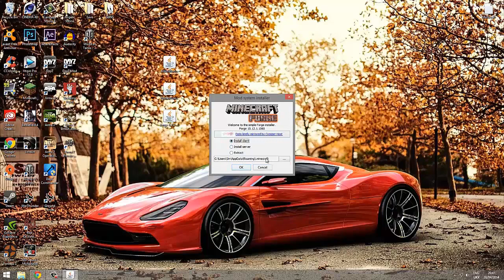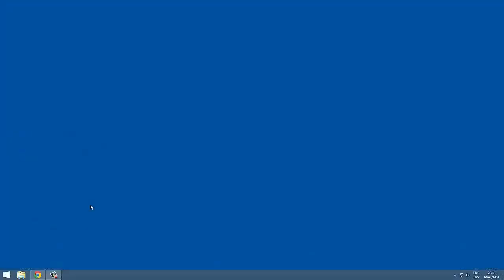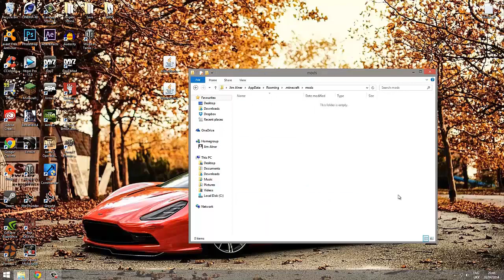Minecraft: Mutant Creatures Mod Showcase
▬▬▬▬▬▬▬▬▬▬▬▬▬   Info  ▬▬▬▬▬▬▬▬▬▬▬▬▬▬
Want a CUSTOM PLUGIN? :D
I use Fraps to Record Gameplay
Camtasia to record my desktop
Sony Vegas and Camtasia to edit videos
Photoshop to make thumbnails
Add me on Skype: LtJim007